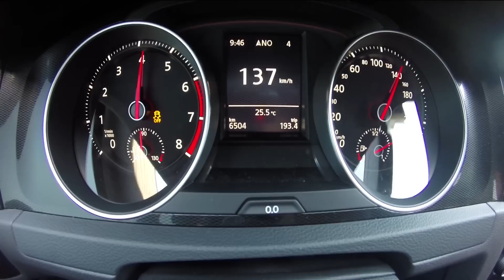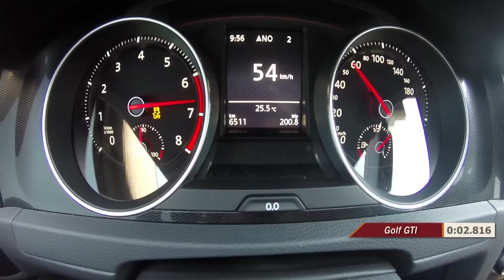VOLKSWAGEN GOLF GTI - VOLTA RÁPIDA #20 COM RUBENS BARRICHELLO | ACELERADOS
Se você gosta de aliar performance e versatilidade em um carro para usar no dia a dia, provavelmente já viu com bons olhos o Golf GTI. Neste Volta Rápida, Rubens Barrichello explica as reações e "senta a bota" na última versão do tradicional esportivo da Volkswagen.

Em que posição será que o motor turbo de 220 cv foi capaz de colocar o GTI? Confira no 20º Volta Rápida do Acelerados!